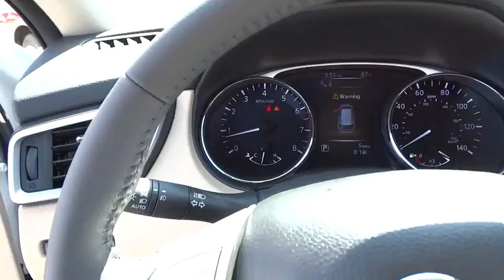2016 Nissan Rogue Skokie, Highland Park, Glenview, Chicago, Park Ridge, IL 24502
2016 Nissan Rogue

Star Nissan
5757 W Touhy Ave

AWD. Nav! What are you waiting for?! brbrThis good-looking 2016 Nissan Rogue is the rare family vehicle you are looking to get your hands on.